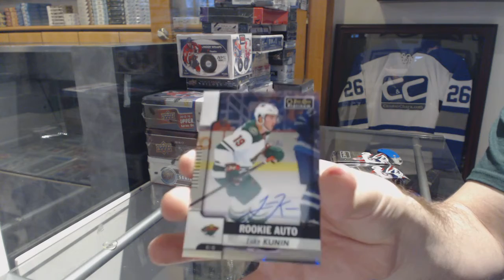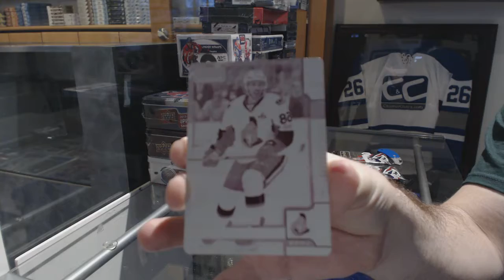Benjaminpierce's 17-18 Upper Deck OPC Platinum Hockey Free Box Break